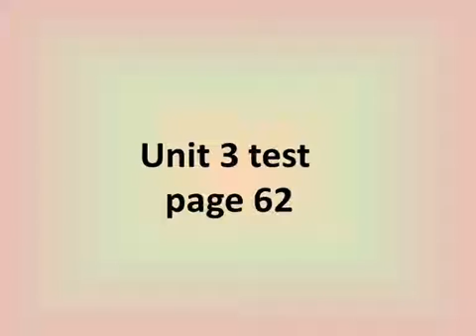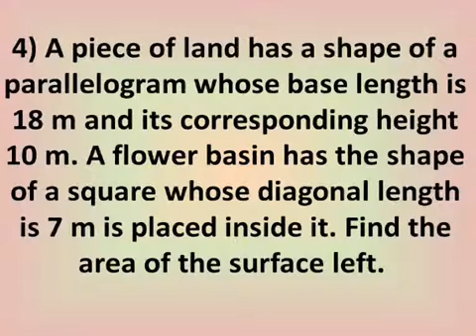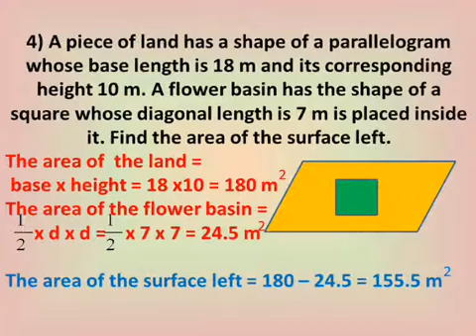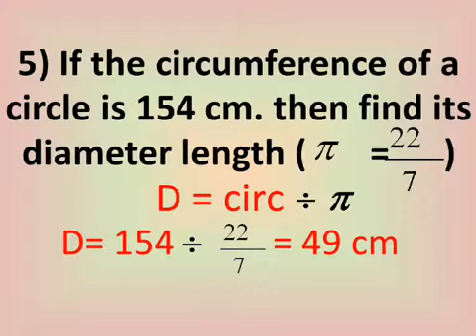math lessons exercise on circumference of the circle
شرح دروس ماث تدريبات على محيط الدائرة